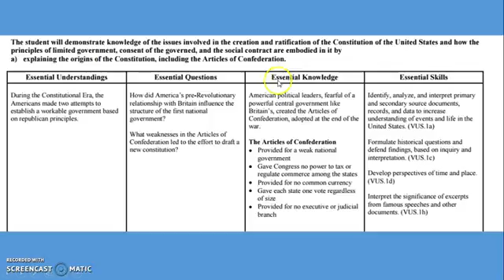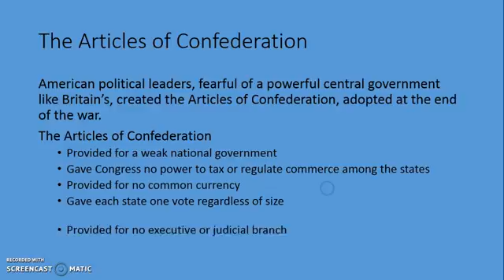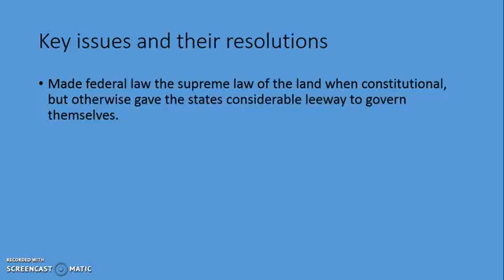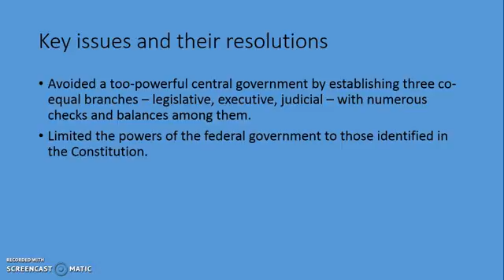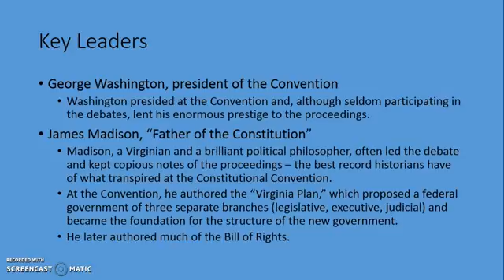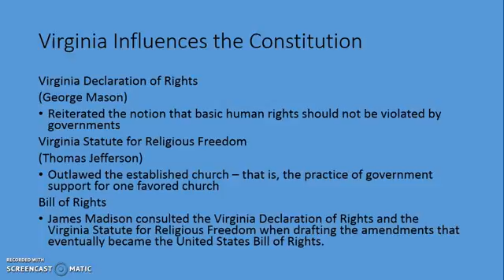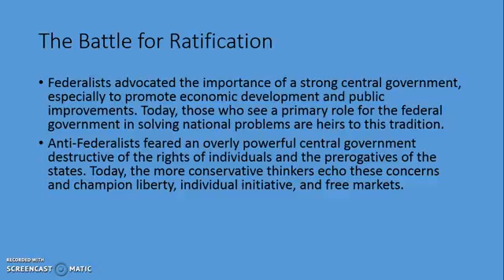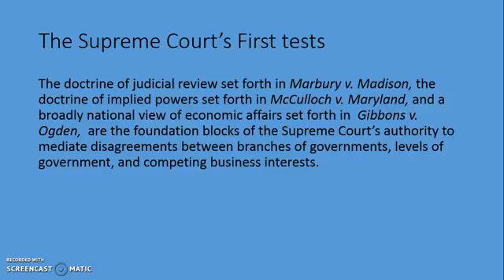US/VA SOL Review - Standard 5